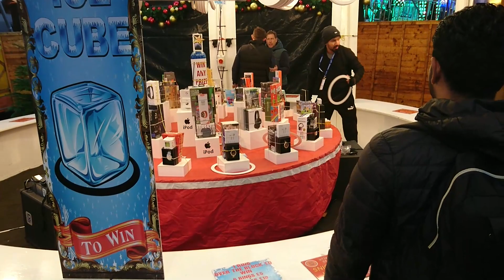Winter wonderland | Парк развлечений в Лондоне